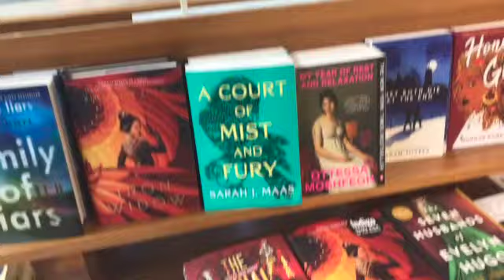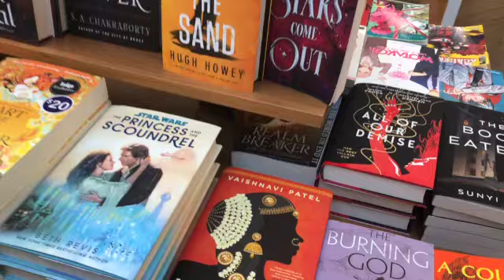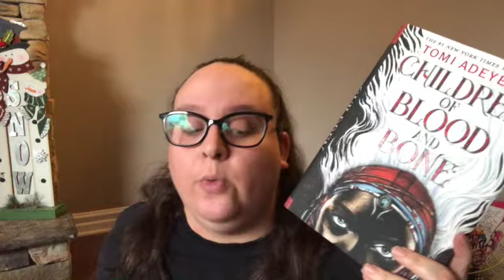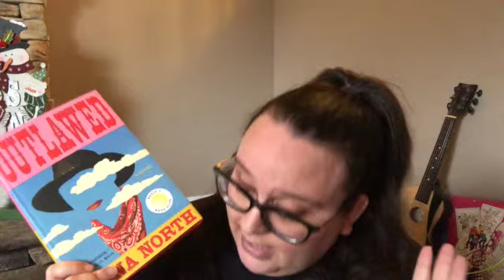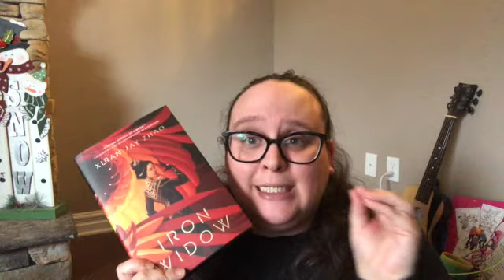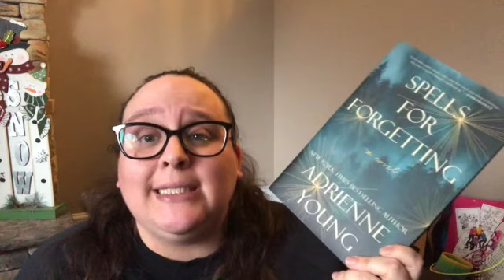Hardcover Sale Shop With Me & Book Haul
Get a free 30 day trial of Scribd with my referral